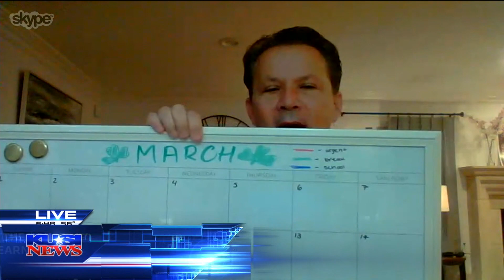Mark Powell on KUSI News Via Skype on Parents Taking On The Role Of Teacher During COVID-19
Parents in San Diego are having to take on a new role as school teacher for their children as schools have been closed to prevent the spread of COVID-19. School board member, Mark Powell, talked to Good Morning San Diego via Skype with some advice to parents. Powell suggests parents create a routine for their children and make a designated spot where they can study. 1. Have a daily routine
2. Put your routine in writing make a schedule
3. Create a space in the house designated for learning
4. Include your children in the learning process
5. Access district resources and websites
6. Monitor your email for school updates
7. Do not be too hard on yourself or your kids